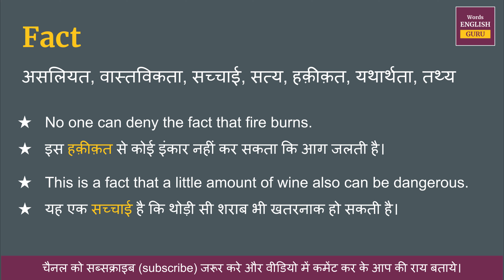Fact meaning in Hindi | Fact ka matlab kya hota hai | Fact meaning explained and arth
Fact ka hindi me arth hota hai  - असलियत, वास्तविकता, सच्चाई, सत्य, हक़ीक़त, यथार्थता, तथ्य

इस video me aap Fact kya hota hai,  इसका matlab samjhenge, Fact ko english me kaise pronunciation karte hai aur Fact ko bolne ka sahi tarika kya hai ye bhi dekhenge.

aur saath mein Fact ke do example dekar samjhya gya hai jisse aap isko aur aachhe se learn sakte hai.

Covered Topic -
01. Fact ka hindi kya hota hai
02. Fact ka hindi word
03. Fact ka hindi mein matlab kya hota hai
04. Fact meaning in hindi
05. Fact ka matlab kya hota hai
06. Fact ka hindi meaning
07. Fact ka hindi matlab
08. Fact ka arth kya hota hai
09. Fact hindi meaning
10. What is hindi meaning of Fact
11. How to pronunciation of Fact
12. Fact ka hindi arth kya hota hai
13. Fact ki definition kya hoti hai
14. Hindi meaning of Fact